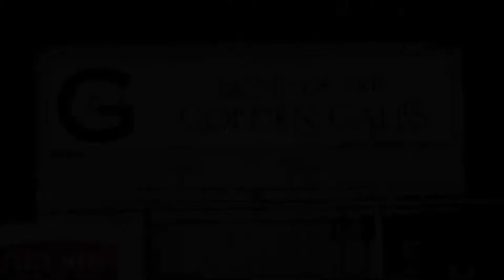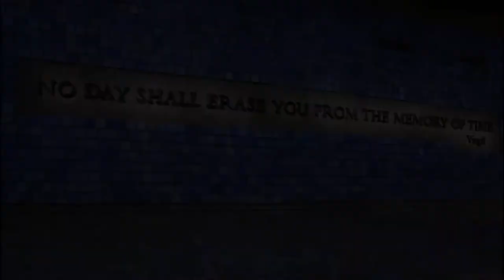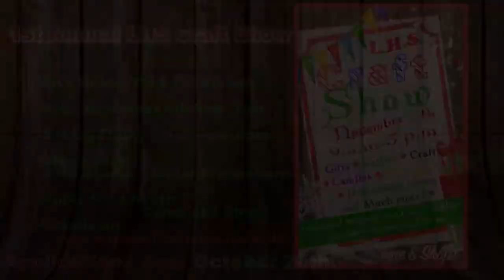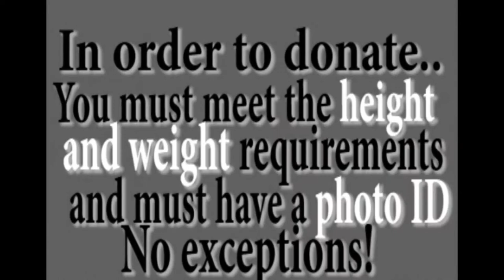Gales Wrap TV 9-15-17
Show #3 Gales Wrap. On this show: Varsity  L Community Care Day,  Drama club advertisement, girls Soccer, Cross Country, Blood Drive info, plus general announcements.